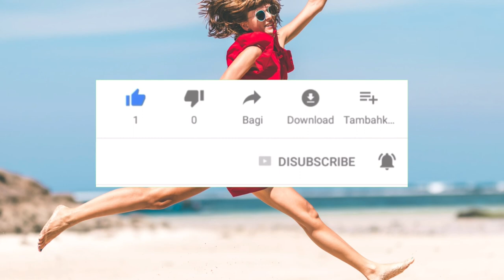Echoes Music : Echoes Music Sound Effects,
Echoes Music, Beautiful Echoes Music, Sound Effects, svs rock music world,